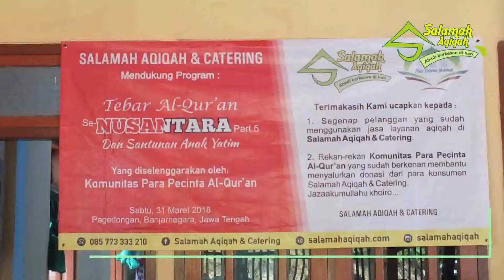WA 0857 7333 3210, Harga Kambing Untuk Aqiqah Bogor, PUSAT JASA LAYANAN AQIQAH DI BOGOR